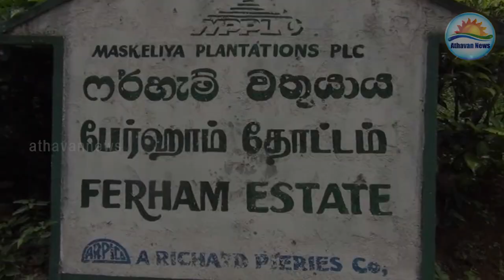தலவாக்கலையில் அடிப்படை வசதிகளைக் கோரி தோட்டத் தொழிலாளர்கள் ஆர்ப்பாட்டம்!